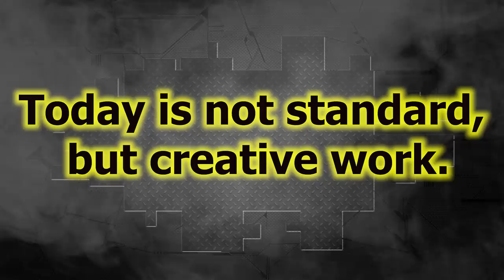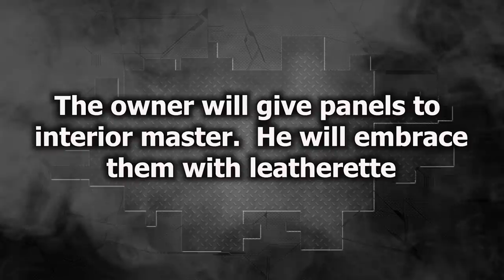Creative work. Творческая работа.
In this video I'm making the interior panels.
В этом видео я делаю панели итерьера.